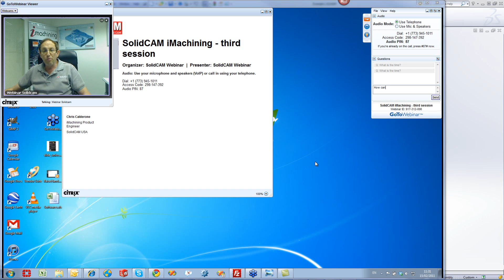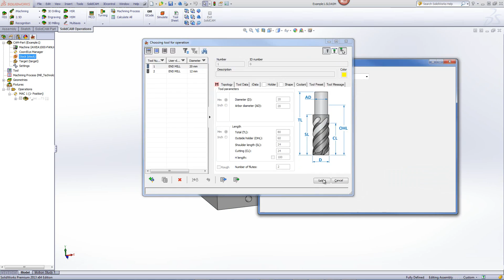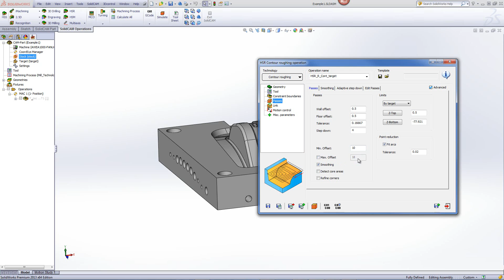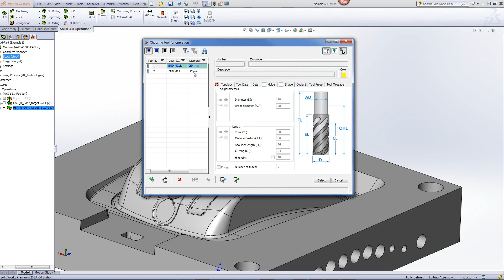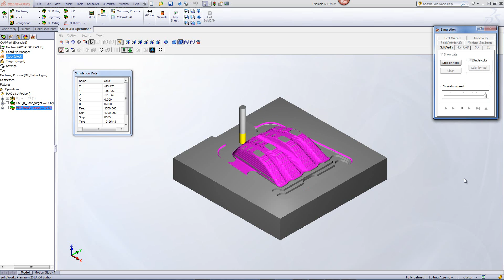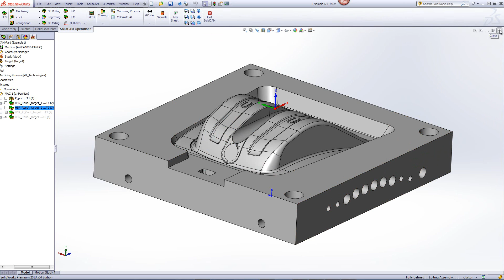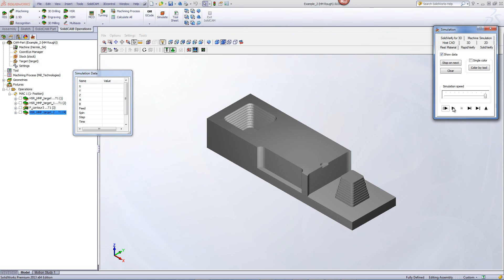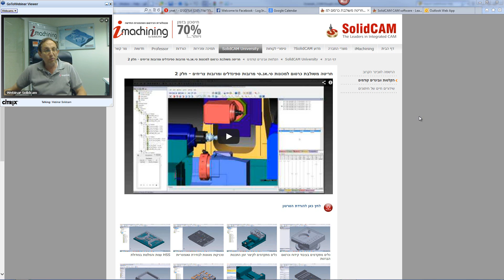SolidCAM University: HSR (H)